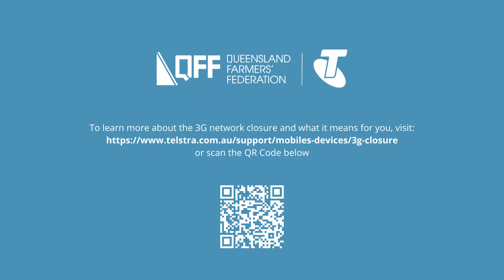Telstra Explains: The 3G Network Closure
In this short video Channa Seneviratne, Executive - Technology Development and Innovation at Telstra, breaks down the upcoming closure of the 3G network and what it means for those still utilising 3G devices.

To learn more about the closure and what it means for you visit Telstra's

Telstra are a proud Corporate Partner of QFF, offering QFF peak body members a range of discounts. To learn more about this partnership and the discounts on offer visit our